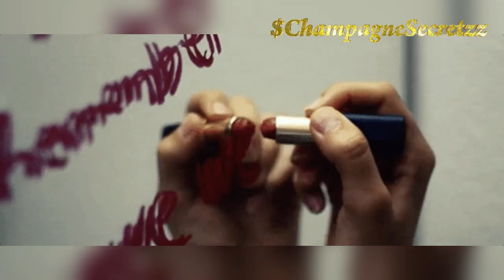She said she's ugly because people keep telling her she is... Say what?!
So this lady recently went viral for a video stating she knows she's ugly because people keep telling her that. The vile cruelty of some of you humans is sickening. But scoot up for a second and let's talk about it.